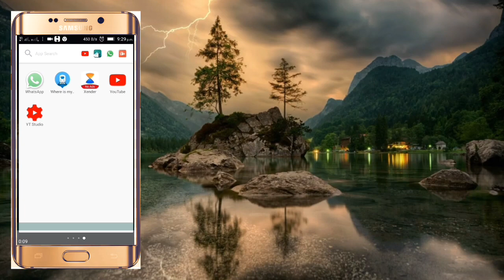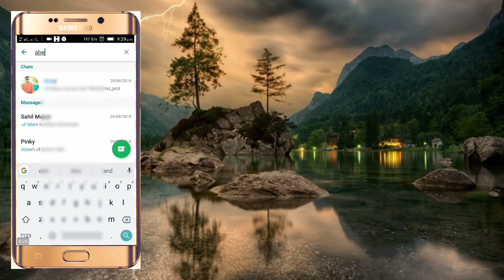WhatsApp group video call kaise kare in hindi||How to make group video call in WhatsApp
WhatsApp group video call kaise kare in hindi
How to make group video call in WhatsApp
Group video call kaise kare in WhatsApp in hindi
Group video call kaise kare in android